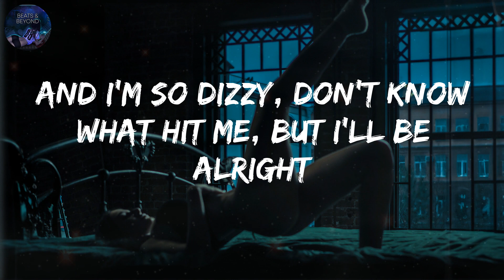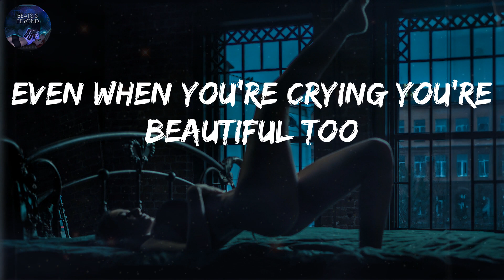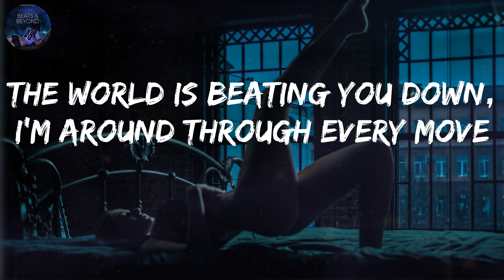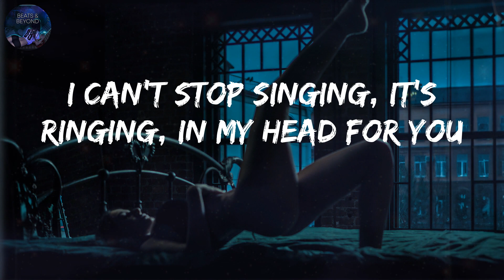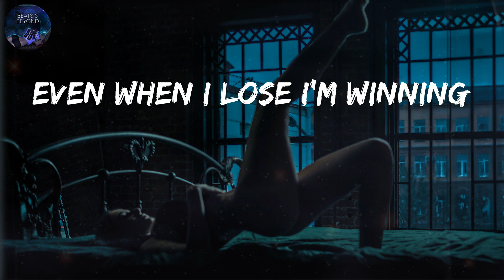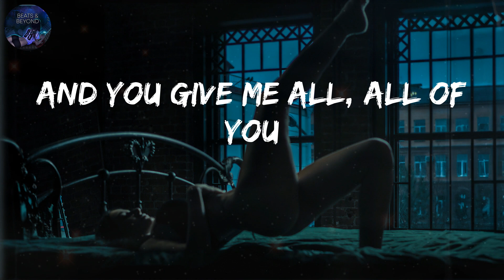John Legend - All of Me (Lyrics)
AllofMe JohnLegend tiktok r&b videolyrics#2023#Beats&Beyond